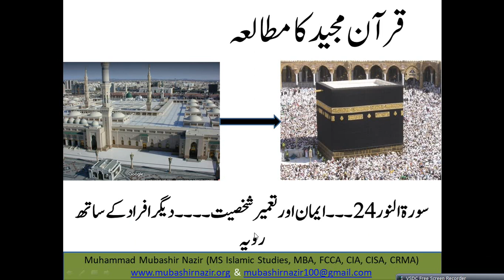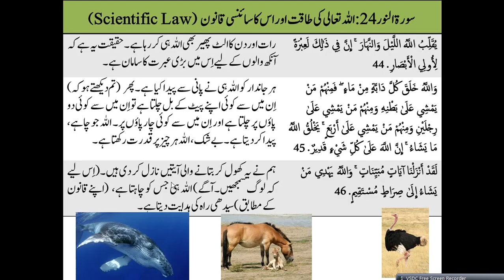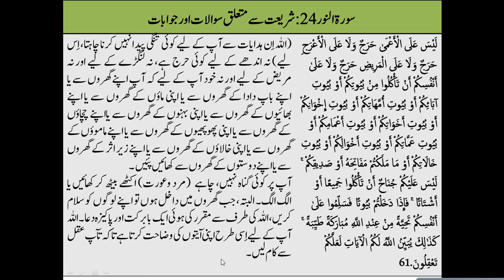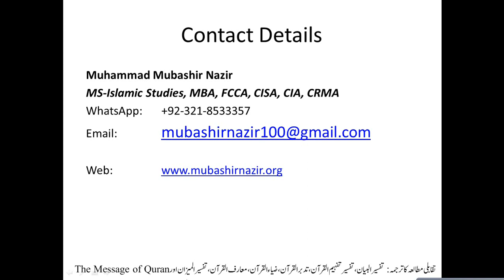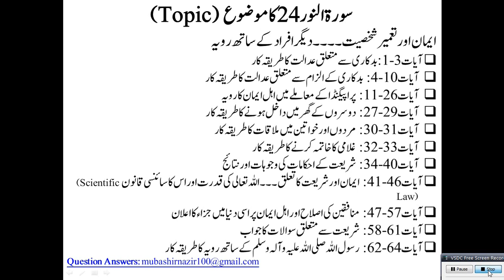Islamic Studies Program QS51 Al Noor 55-64 Shariah Questions & Answers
Next Lecture
33. Al-Ahzab

Old Lectures
1. Al-Fatihah
2. Al-Baqarah
1. Al Imran
2. Surah An-Nisa 4
3. Al-Maidah
24. Al-Noor